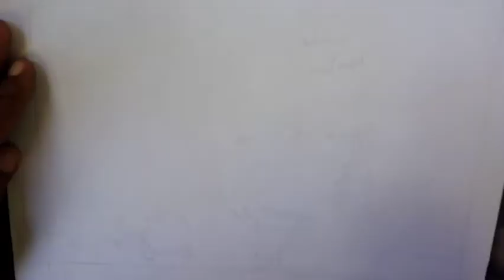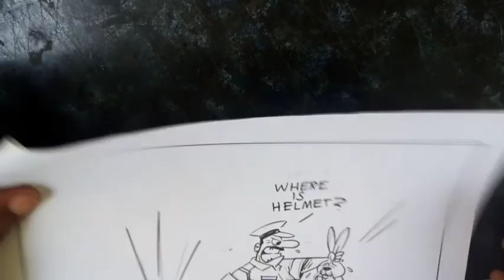15 August 2020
This video includes the drawing of face and its various expressions which will be useful for beginners in cartoon.

New video will be uploaded on every Wednesdays ani 'd Saturdays